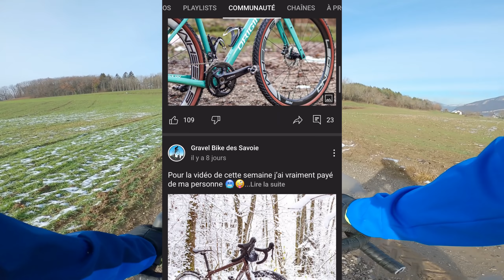Nouvelles roues, nouveaux pneus, nouvelle cassette ✅👌 Terrain difficile pour cette prise en main 😁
La société Legend Wheels m'a contacté pour me proposer le test de leurs roues en carbone, les 39P RS Disc Gravel =

Aujourd'hui c'était la mise en bouche, je vais les rouler durant deux mois et on aura l'occasion d'en discuter plus longuement en vidéo. Enfin disons que je vais les rouler le plus possible selon les possibilités offertes par la météo car difficile de réellement tester dans des conditions aussi dégradées qu'aujourd'hui 🙁

L'hiver s'annonce compliqué dans la région, si le gravel devient impossible dites moi ce que vous voulez voir sur la chaine en attendant le printemps : du vtt, du vélo route, de la prépa physique, du home trainer etc...